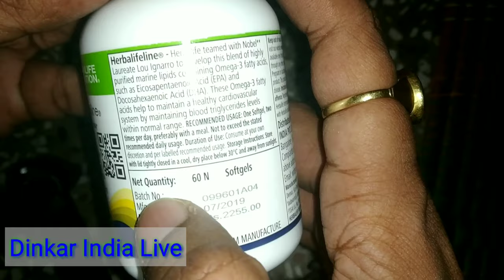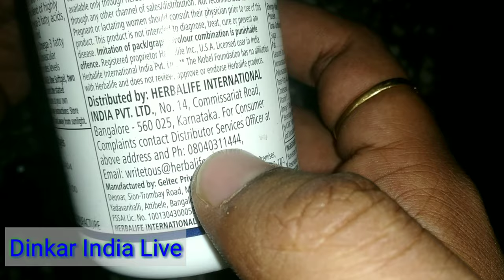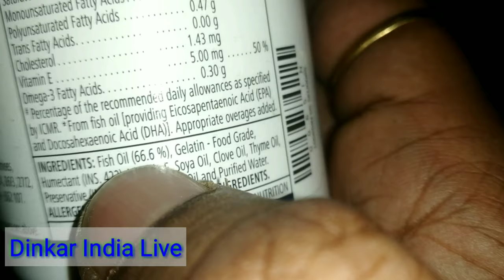Omega 3 Fatty Acids|HERBALIFE NUTRITION HERBALIFELINE (OMEGA3) FULL REVIEW AND UNBOXING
Hello Namaskar
mera nam ha Vidhu Bhushan aur aap dekh rahe hai Dinkar India Live

About Video -
Aaj Ke Vedivo me Ham Herbalife Nutrition ke Herbalifeline ka full REVIEW AND UNBOXING|Hindi aur Urdu me karenge jisame Omega 3 Fatty Acids paya jata ha jo hamre Hart ko lie bahut fayade mand ha aur Mental health ko durust rakhata ha Memory ko sarp karta ha aur Weight loss , Weight geain me support karta ha aap ke body fat ko kam karane me sahayak ha aaie dekhen pura vedivo
Thanks

2- Herbalife ||Aloe Plus || in Hindi की जानकारी, लाभ, फायदे, उपयोग || 30 dyes money back guarantee

4- Truecaller App बिना आपकी परमीशन के ICICI बैंक के साथ मिलकर UPI में आपको रजिस्टर कर रही है ?

6-Online Police Verification | How to online apply police verification in uttar pradesh at home

8--  Herbalife shake | Herbalife before and after result | 15 किलो गया 50 दिन में बिन कसरत के|active fiber

23- Phonepe| सस्ता पेट्रोल और कम होगा बिजली का बिल भी| Create phonepe account !! Cashback Offer

Dinkar India Live that is दिनकर इण्डिया लाइव is a Youtube channel based on Knowledge, vlogs , news, and tutorials, Education and information
tagg line is " Jid ha andhere se ladane ki bas aap sath rahie' "जिद है अँधेरे से लड़ने की बस आप साथ रहिए "
धन्यवाद
Thanks
Jay Hind, Jay Bharat
Vidhu Bhushan
Founder and Editor
Dinkar India Live
Sankalp Jan Seva Samiti